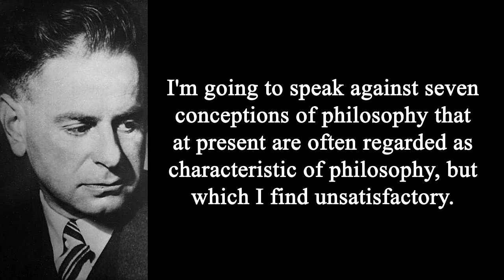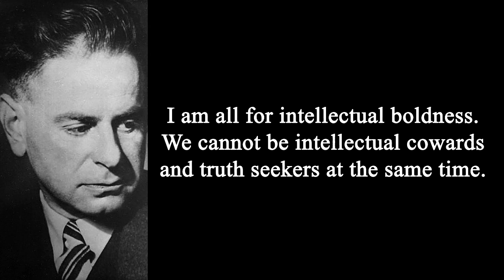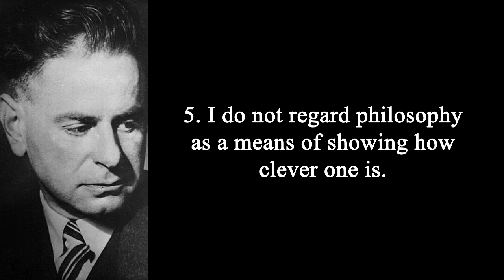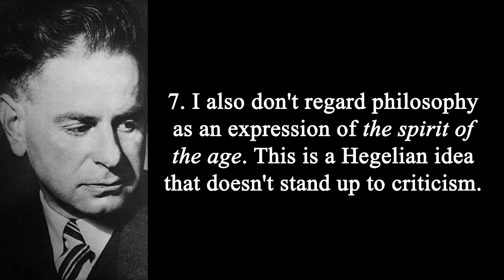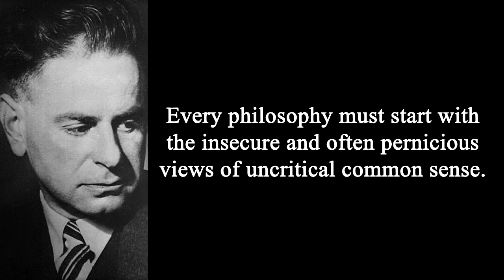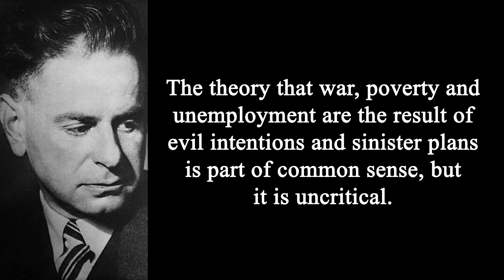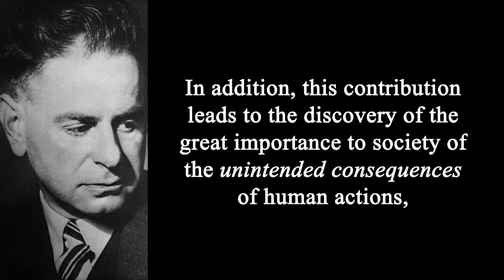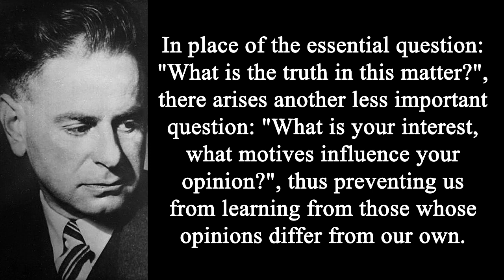Karl Popper on What Philosophy Isn't & Philosophical Prejudices 1